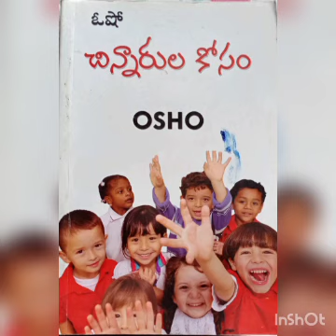Chinnarulu kosam part-3